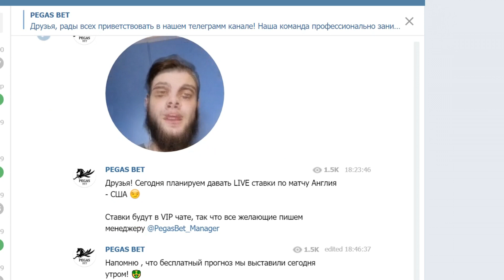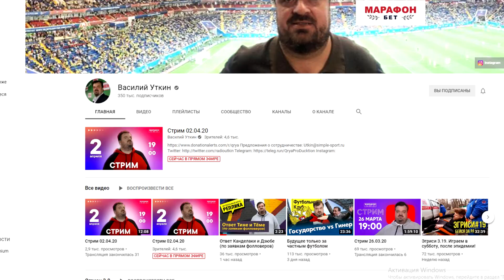Уткин порвал Канделаки, но проиграл Дзюбе!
Ссылка на мой канал про кино и сериалы-